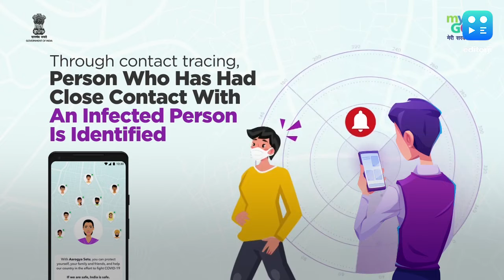Noida: you can be punished for stepping out without Aarogya Setu app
Anyone out in public in Noida and Greater Noida can now be punished for stepping out of the houses without the Aarogya Setu app on their mobile phones, according to the new guidelines issued by the Uttar Pradesh police. Not having the govt app on the phone will be considered a violation of the lockdown. After making the app mandatory for all central govt employees, the Centre has also made it mandatory for all employees of private and public businesses to have the Covid-19 app installed on their phones in the guidelines issues for the third phase of the lockdown.